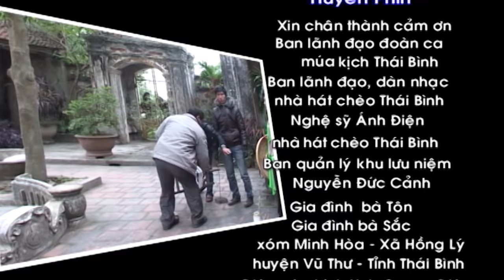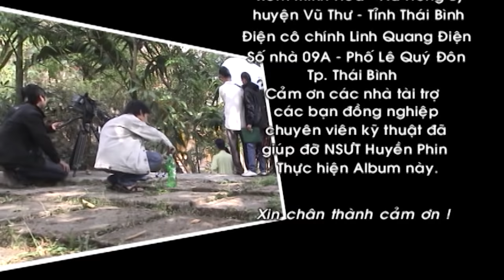Hát chèo cổ NSƯT Huyền Phin_ Bản gốc Full HD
► Các Bạn Muốn Nghe Dân Ca Quan Họ Ấn Vào Đây